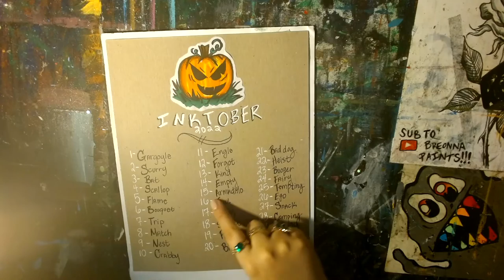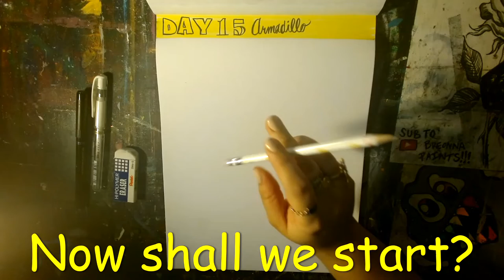Inktober Day 15 - Armadillo🍬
Armadilllloooooo armadillllooooooooo.
Loved how this day came out. If this guy showed up at my door, im giving him all the candy I have and shutting my door to turn off my porch light. He came out so darn cute, and I hope you think so too!!! :)